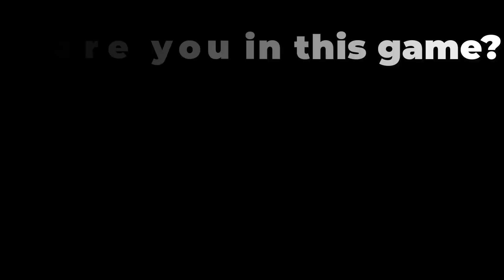NOOB vs PRO vs HACKER vs GOD in Super Car 3D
●Hi everyone wellcome to my game channel CoolGuy!